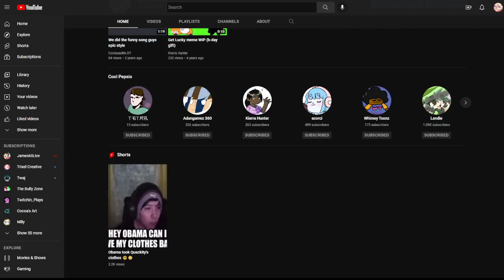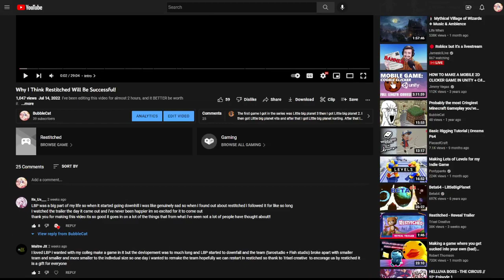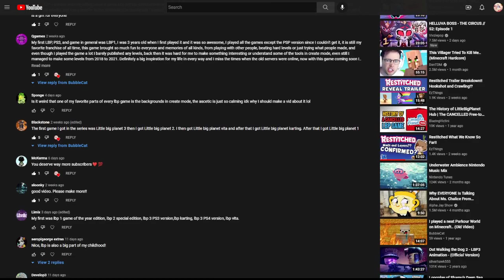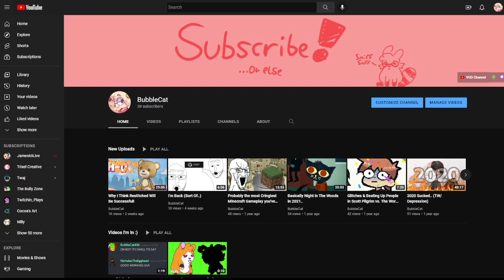The Unthinkable Happened.. (Thank You)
What a twist! I will eventually upload more videos for you all, thank you guys again so much for the support. I will do my best to keep the train rolling!